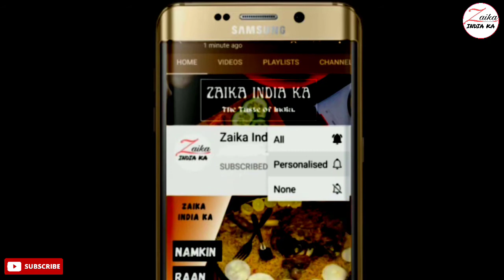Bread ki Kheer Recipe | ब्रेड की खीर कैसे बनाएं | Diwali special Recipe | Indian Sweet - Bread Kheer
How to make bread kheer
bread ki kheer banane ki recipe
Insian sweet Recipe

tbsp–बड़ा चम्मच
tsp–छोटा चम्मच

सामग्री
5 ब्रेड स्लाइस
1 लीटर फूल फेट दूध
25 ग्राम दूध का पाउडर
8 tbsp चीनी/स्वादानुसार चीनी
4 tbsp मलाई/फ्रेश क्रीम (वैकल्पिक)
2 tbsp सूखे मेवे
1/2 tsp इलायची पाउडर

Ingredients
5 bread slices
1 liter full fat milk
25 grams milk powder
8 tbsp sugar/sugar to taste
4 tbsp malai/fresh cream (optional)
2 tbsp dry fruits
1/2 tsp cardamom powder